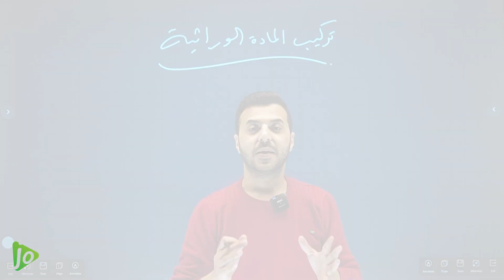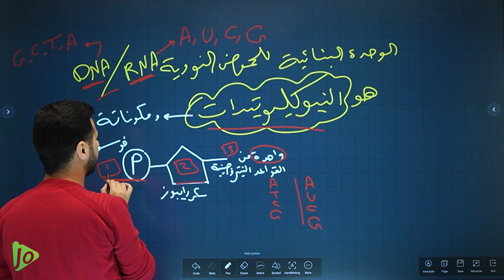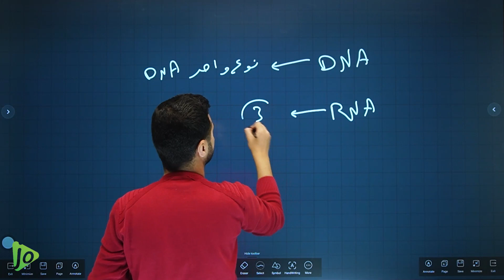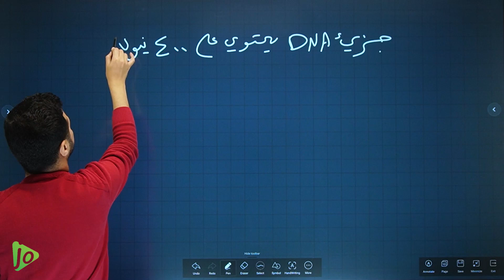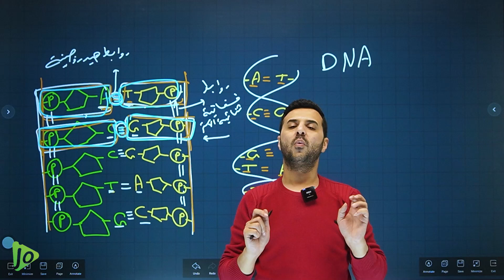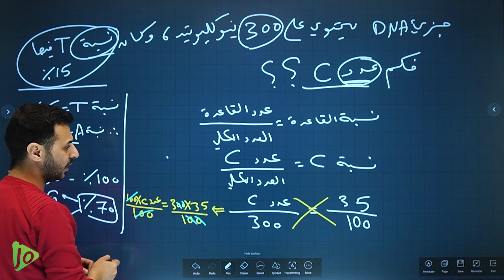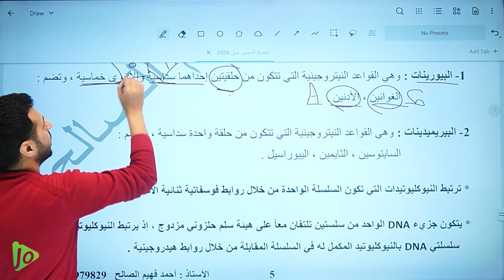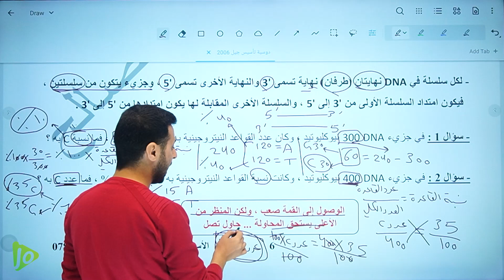الحصة (3) التأسيس - أ.أحمد فهيم - تركيب المادة الوراثية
لتحميل دوسية التأسيس للأستاذ أحمد فهيم اضغط على الرابط بالأسفل